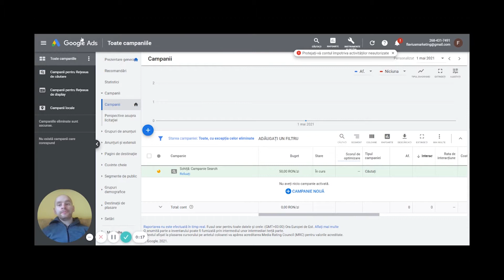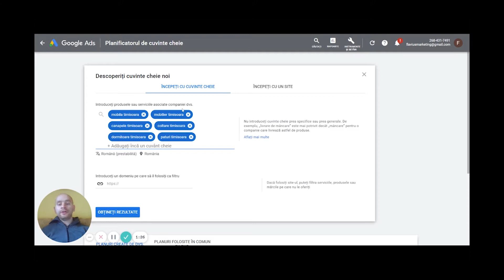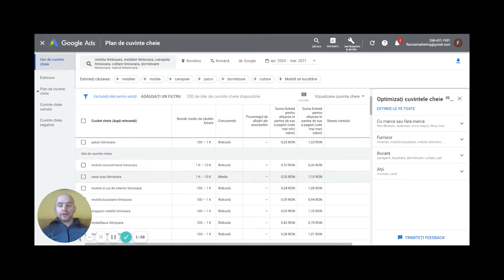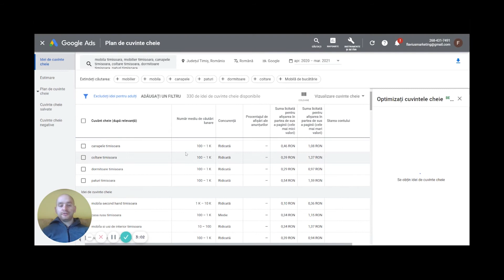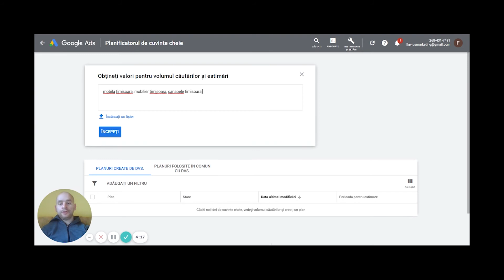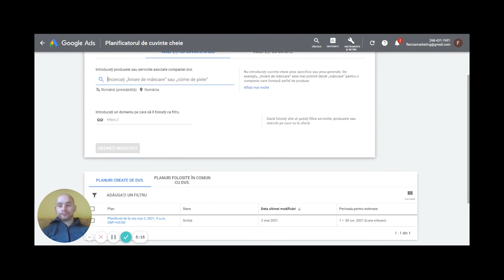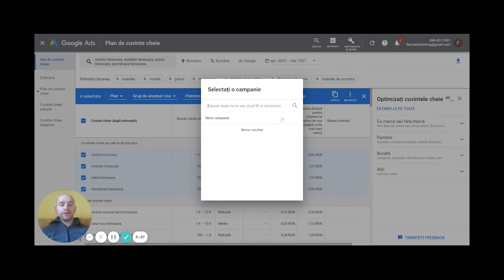Cum sa faci promovare prin Google Adwords Romania - Keyword Planner 2021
Descoperiți cuvinte cheie noi
Căutați cuvinte sau expresii legate de produsele sau serviciile pe care le oferiți. Instrumentul de analiză a cuvintelor cheie vă va ajuta să identificați cuvintele cheie cele mai relevante pentru companie.

Analizați cuvintele cheie
Instrumentul de analiză a cuvintelor cheie vă oferă statistici privind frecvența cu care sunt căutate anumite cuvinte și cum s-au modificat aceste căutări de-a lungul timpului. Statisticile vă pot ajuta să restrângeți lista de cuvinte cheie, pentru a obține cuvintele pe care le doriți cu adevărat.

Obțineți estimări privind sumele licitate
Planificatorul de cuvinte cheie vă va sugera estimări privind sumele licitate pentru fiecare cuvânt cheie, astfel încât să vă puteți stabili bugetul publicitar.

Investiția într-o campanie de publicitate online este o modalitate excelentă de a-ți promova site-ul online. Puteți face acest lucru cu Google Ads, un instrument de publicitate online care vă ajută să atrageți oameni care caută produse sau companii ca ale dvs. Procesul este simplu:

Scrieți copia anunțului dvs
Alegeți cuvintele cheie pe care doriți să le vizați
Setați un buget maxim zilnic
Selectați datele de început și de încheiere ale campaniei dvs
Datele de la Google Analytics vă pot ajuta să dezvoltați o strategie pentru campania dvs. Google Ads vă permite să vă personalizați anunțurile pentru a ajunge la persoane din anumite locații sau pentru a introduce anumiți termeni într-o căutare Google, de exemplu. Dacă Analytics vă spune că majoritatea clienților dvs. sunt din East Sydney, vă puteți valorifica popularitatea acolo făcând publicitate în acea regiune.

Google AdWords este una dintre cele mai eficiente metode de publicitate online plătită, care este utilizată de mii de organizații comerciale mici, mijlocii și mari. Indiferent dacă tocmai ați început o afacere mică sau un magazin de comerț electronic, vă puteți construi afacerea prin reclamele direcționate care ajung exact la persoanele la care doriți să ajungeți.

Indiferent de orice dimensiune, fiecare afacere care face marketing online dorește să fie găsită pe prima pagină a rezultatelor căutării Google. Dacă doriți ca produsul sau serviciile dvs. să fie descoperite de clienții vizați și potențiali într-o perioadă scurtă de timp, atunci utilizarea AdWords este cea mai bună alegere pe care o puteți face.

În mod evident, este dificil pentru întreprinderile mici să concureze cu site-urile de pe Google care au fost deja bine stabilite și stabilite. Ei bine, AdWords vă ajută să mergeți împreună cu domeniile de top, deoarece anunțurile apar în partea de sus a rezultatelor căutării. Acest aspect sponsorizat vă permite să ajungeți la clienții potențiali de fiecare dată când vă caută produsul.

Astfel, Google AdWords crește vizibilitatea produsului sau serviciului tău într-o perioadă scurtă de timp.

0:00 - Cum sa faci reclame in Google Ads
01:00 - Cum sa faci promovare in Google Ads
02:01 - Cum sa iti promovezi afacerea in Google Ads